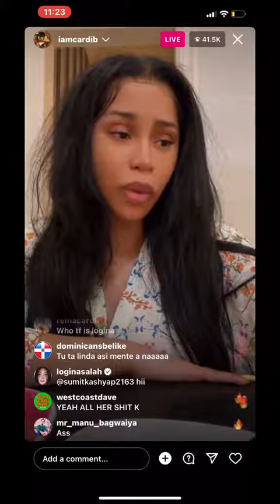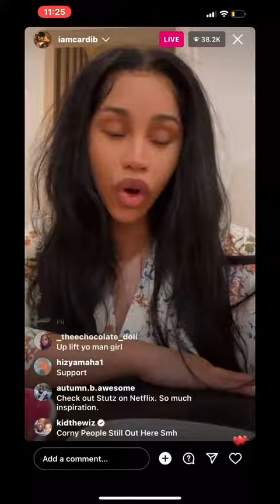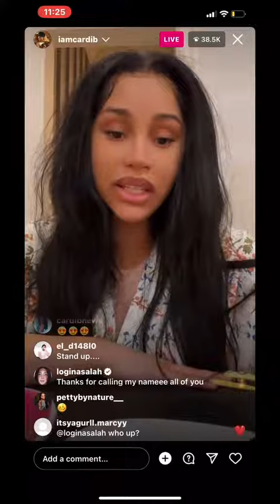CARDI B LIVE: TALIKNG ABOUT DRAMA